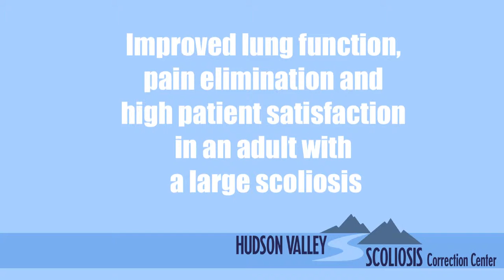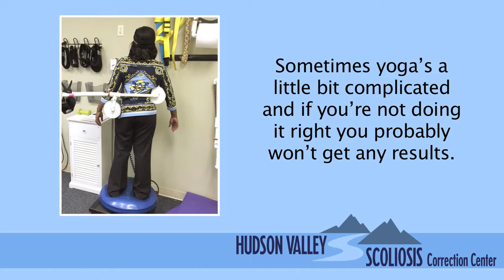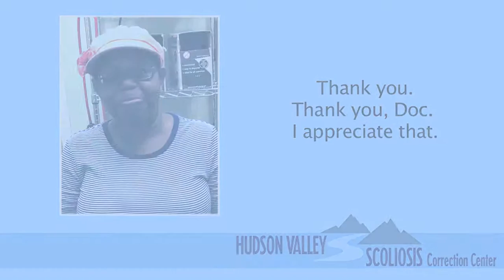Adult Scoliosis Patient Eliminates Pain & Improves Lung Function | Dr. Andrew Strauss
A testimonial from an adult scoliosis patient with a large curve after CLEAR scoliosis treatment method.  This patient did not begin to experience pain until after menopause. After which time the pain become worse.
She attempted to alleviate this pain through self-instructed yoga exercises, only to find her scoliosis had progressed.
After using the CLEAR Method of scoliosis treatment, she has experienced complete elimination of pain and improved lung function.

About :

Dr. Strauss is the director of the Hudson Valley Scoliosis Correction Center in New York. He has been actively engaged in scoliosis treatment for the past 30 years and has authored two books on the subject, Your Child Has Scoliosis and The Truth About Adult Scoliosis.

He is Vice President of the CLEAR Scoliosis Institute and a lecturer for their introductory and advanced workshops.  He is certified in scoliosis bracing and in the use of  scoliosis specific exercises.  Dr. Strauss is a graduate of the ISICO World Masters of Scoliosis.His postgraduate studies also include a Masters Degree in Acupuncture as well as training in Grostic, Pettibon, CBP, Clinical Nutrition, Chinese Herbal Medicine, Manipulation under Anesthesia, and Electrodiagnosis.

His scoliosis practice has treated patients from 25 states and 32 other foreign countries.